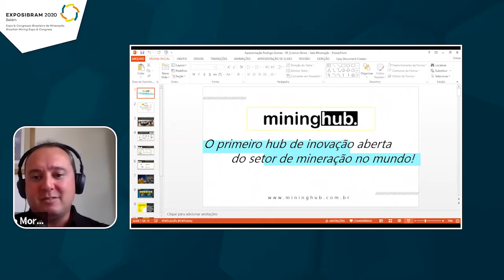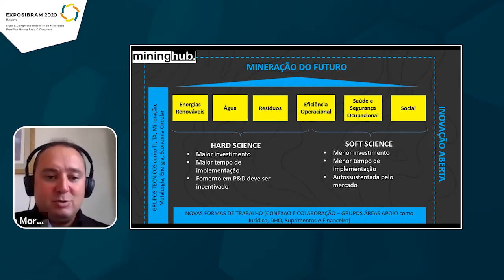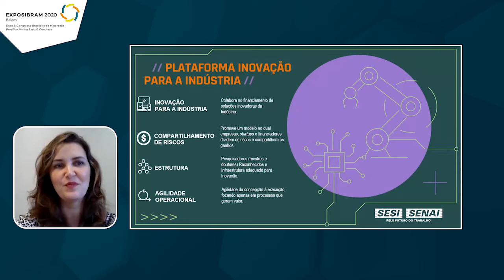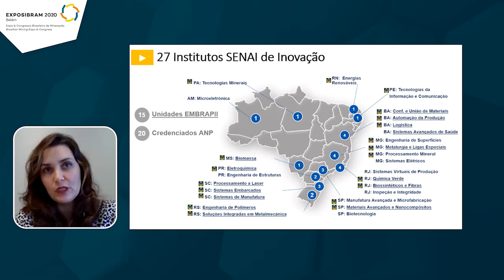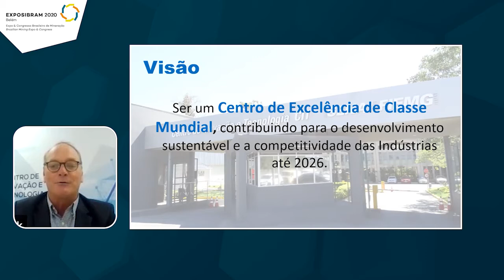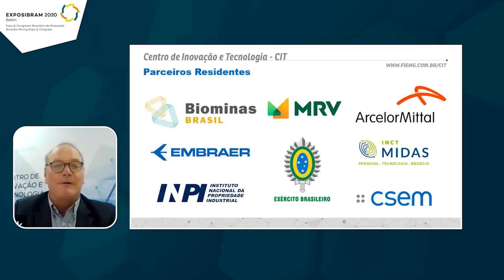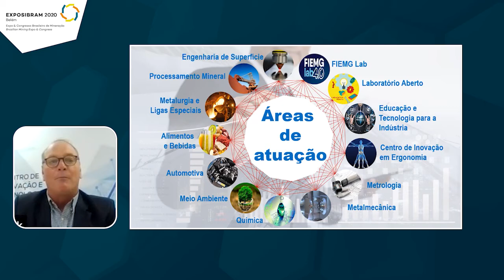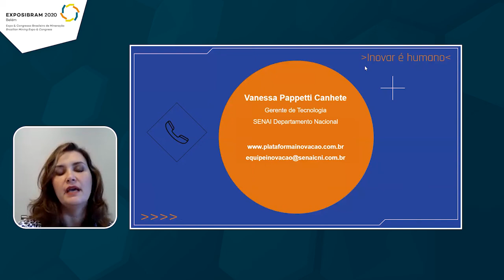EXPOSIBRAM 2020 - CONGRESSO - LANÇAMENTO M-SCIENCE